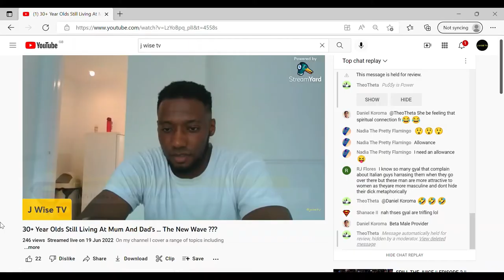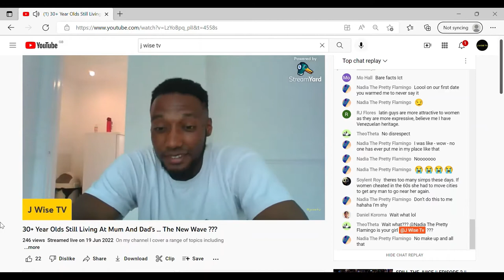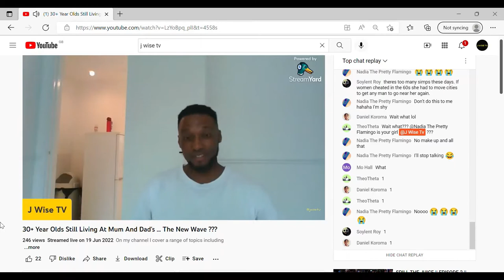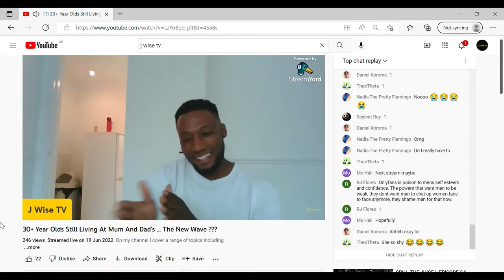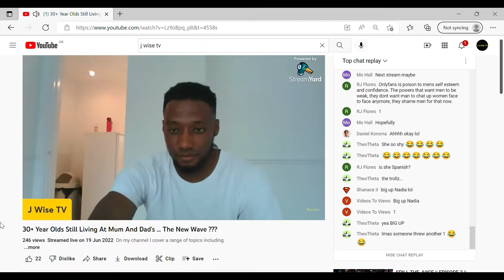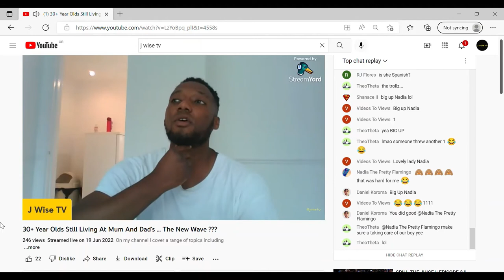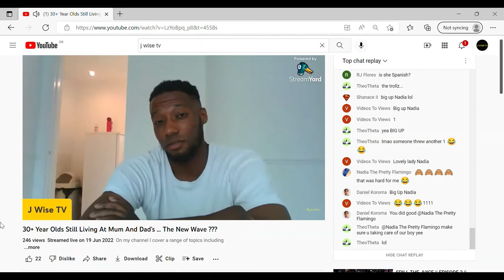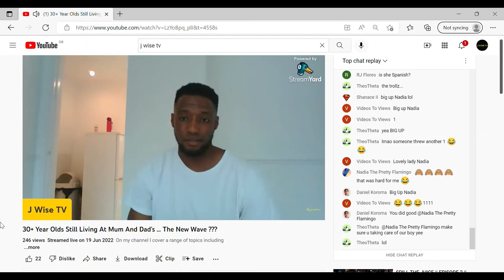... When Your Viewers Pressure Your Girl During The Live Stream ... Wait For it